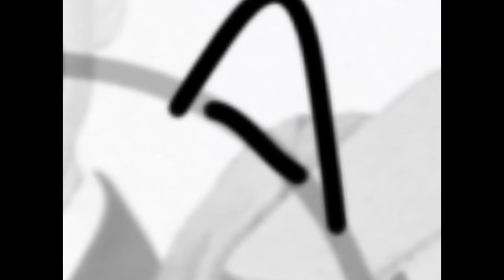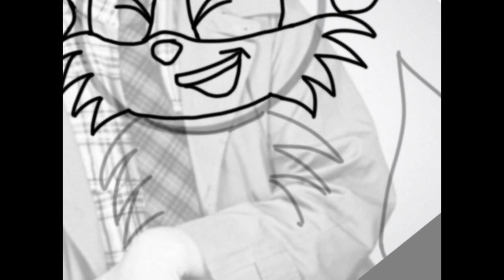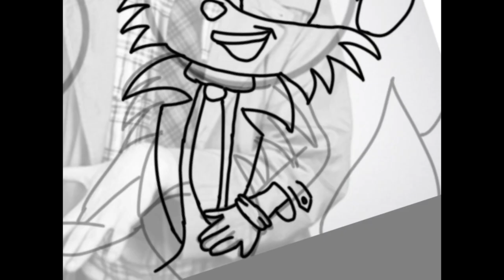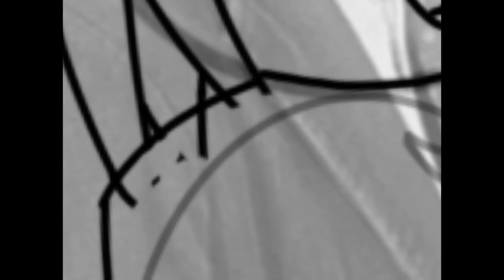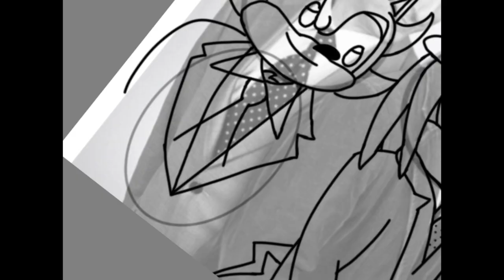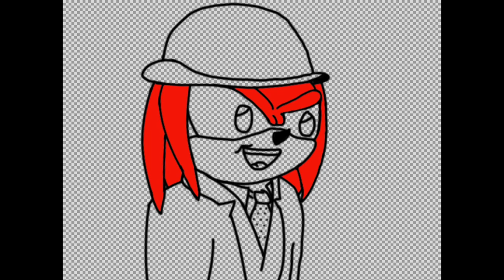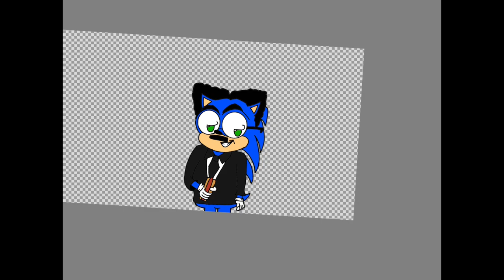The Marx Brothers as Sonic Characters Speedart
I was bored so I did this, also thanks again for 3K subs!